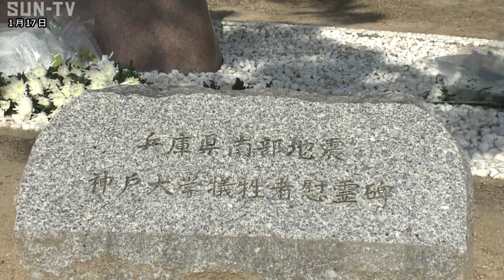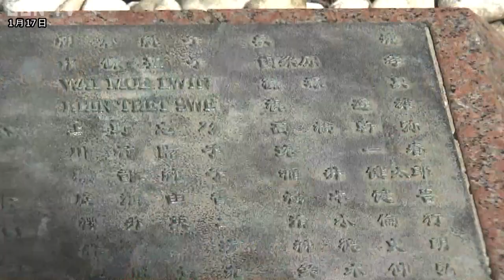学生ら41人が犠牲 神戸大学で震災慰霊献花式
阪神淡路大震災で学生39人と教職員2人が犠牲になった兵庫県の神戸大学では、震災慰霊献花式が営まれました。
震災での犠牲者を追悼する慰霊碑の前で営まれた式典では、遺族や学生、そして教職員らが黙とうをささげました。 神戸大学では学生39人と教職員2人が犠牲になりましたが、震災から24年が経ち、遺族の高齢化が進んでいます。

17日の式典では武田廣学長が代表で花束を手向けた後、遺族や教職員が慰霊碑の前で献花しました。 遺族は亡くなった家族などの名前が刻まれた碑の前で手を合わせ、亡き人に思いを馳せていました。